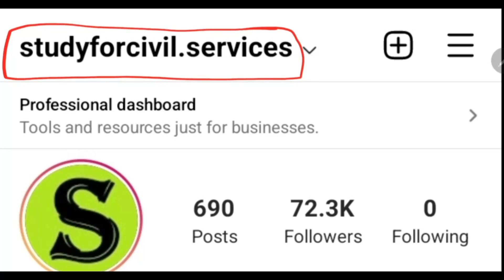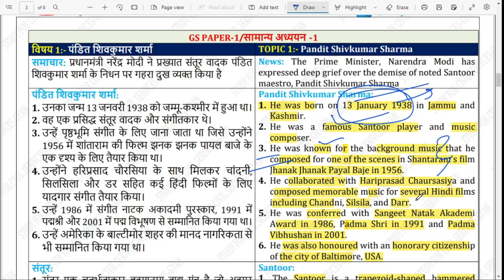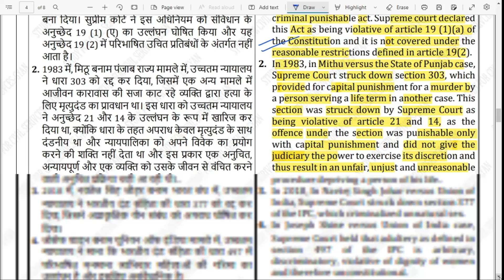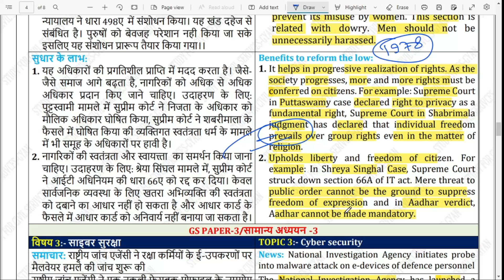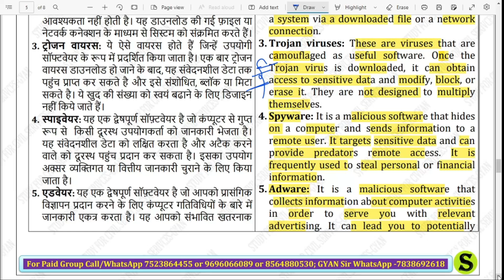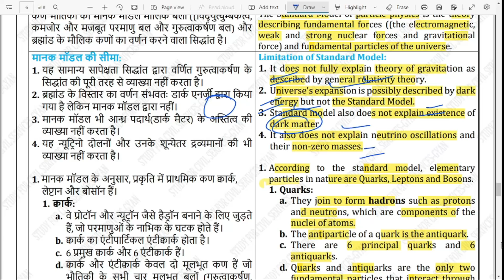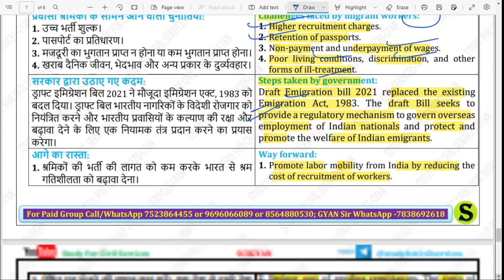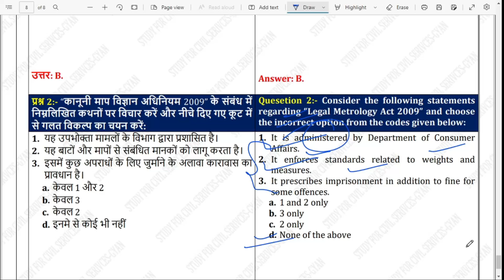12 May 2022 Daily Current Affairs latest news UPSC uppsc 2023 uppcs bpsc state pcs special scs gyan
0:00 intro
0:10 the hindu newspaper today
0:20 the hindu analysis
0:30 the hindu
0:40 indian express newspaper today
0:50 indian express
1:00 daily news analysis
1:10 daily current affairs
1:20 upsc daily current affairs
1:30 ias current affairs
1:40 upsc current affairs
1:50 upsc 2022 current affairs
2:00 current affairs for upsc
2:10 ias pcs current affairs in hindi
2:20 pib analysis